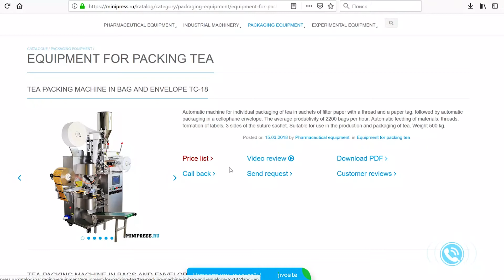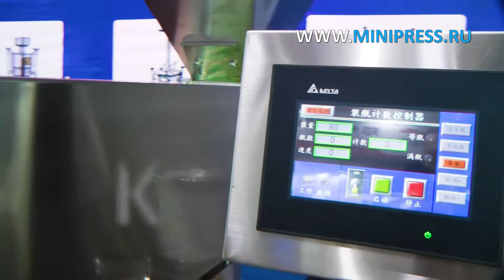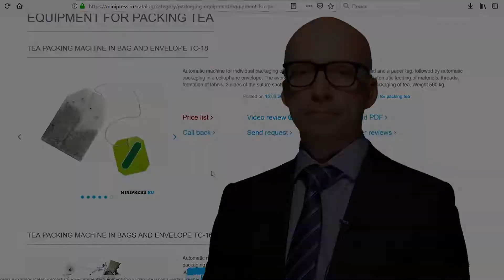Pengiraan automatik dan pembungkusan kapsul gelatin dalam tin plastik Minipress.ru/katalog/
Pengiraan automatik dan pembungkusan kapsul gelatin dalam tin plastik Minipress.ru/katalog/.  Pakar dalam peralatan farmaseutikal dan teknologi untuk pengeluaran dadah. Selama lebih dari 17 tahun, kami telah membantu pelanggan kami dalam memilih, membekalkan dan menyesuaikan pelbagai peralatan farmaseutikal! Adakah anda sedang mencari pembekal peralatan yang boleh dipercayai? Kami akan menyediakan perkhidmatan terbaik 24/7. Pasukan profesional terbaik dalam industri farmaseutikal telah berkumpul dan hubungan yang stabil telah ditubuhkan dengan pengeluar terbaik. Kami bukan sahaja menjual, tetapi juga menghasilkan banyak model peralatan.

MESIN LABELING
MIXERS DAN POWDER MIXERS
TABLET PRESS
Mesin melepuh
ANALYZER LABORATORIUM
FLEXIBLE
POWER PENYAMPAIAN
POWDERS POWDERS
TUBON MENGISI MESIN
MESIN CARDBOARD
TEA PACKERS
VACUUM CONVEYORS
BOLEH PEMAKAN